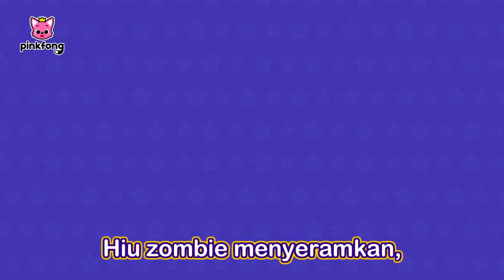Monster Halloween sakit! | Kumpulan Kartun & Lagu Halloween | Baby Shark Indonesia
00:00:00 Monster Halloween Menyeramkan (Spooky! Halloween Monsters)
00:09:08 Petak Umpet Halloween Bersama Keluarga Hiu (Halloween Hide And Seek with the Shark Family)
00:18:50 Cilukba! Bayi Hiu Menjaga Adik di Halloween (Peekaboo! Baby Shark Babysits on Halloween)
00:24:19 Roar! Teman Predator Menakutkan (Roar! Scary Predator Friends)
00:33:11 Chumbala Cachumbala Bajak Laut Tengkorak (Chumbala Cachumbala Skeleton Pirates)
00:35:58 Bis Halloween Bayi Hiu (Baby Shark Halloween Bus)
00:37:27 Hiu Halloween (Halloween Sharks)
00:39:01 Hiu Zombie Halloween (Halloween Zombie Sharks)
00:40:48 Pinkfong dan Keluarga Hiu (Pinkfong and Shark Family)
00:49:41 Mobil Halloween (Halloween Cars)
00:50:58 Rumah Hantu Bayi Hiu (Baby Shark's Haunted House)
00:53:53 Tarian Halloween Bayi Hiu (Baby Shark's Halloween Freeze Dance)
00:57:03 Pergilah, Monster! (Go Away, Monster!)
01:00:07 Hiu Halloween (Halloween Sharks)
01:01:42 Bis Halloween Bayi Hiu (Baby Shark Halloween Bus)
01:03:10 Hiu Zombie Halloween (Halloween Zombie Sharks)
01:04:57 Mobil Halloween (Halloween Cars)
01:06:14 Tiga Monyet Kecil (Three Little Monkey)
01:15:07 Chumbala Cachumbala Bajak Laut Tengkorak (Chumbala Cachumbala Skeleton Pirates)
01:17:54 Rumah Hantu Bayi Hiu (Baby Shark's Haunted House)
01:20:49 Tarian Halloween Bayi Hiu (Baby Shark's Halloween Freeze Dance)
01:23:59 Pergilah, Monster! (Go Away, Monster!)
01:27:03 핑크퐁 2020 아우트로